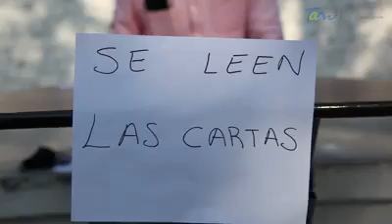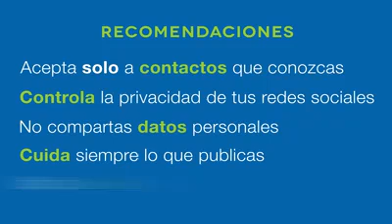OJO CON LAS REDES SOCIALES DVJ CESAR ROSALES